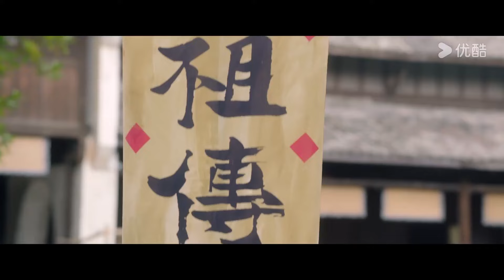ENGSUB【FULL】一梦浮生 Land of Dreams EP03 | 高一仁💓方思畅双重身份的民国爱恋💫喋血师徒共陷爱恨深渊 | 高一仁/方思畅 | 优酷宠爱频道 YOUKU ROMANCE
★以下地区观看正片请移步优酷国际版APP：印度尼西亚、中国台湾、新加坡、泰国、中国澳门、菲律宾、越南、中国香港、马来西亚。欢迎下载优酷国际版APP，不管您所处何地都能享受《一梦浮生》全集多语种字幕噢，加入优酷国际版APP会员，更能抢先观看更多会员集数！

📺【一梦浮生 Land of Dreams】清末民初，富商林家被一夜灭门，后林家独女林梦辰辗转被卖到不义富商黄家，给家中过世的儿子冥婚，梦辰即将被活埋之际，杀手组织血祭堂的头号杀手晓生，正好接到任务灭杀黄家，阴差阳错间救下梦辰。梦辰目睹了晓生杀人的整个过程，不仅没有害怕，还将执行任务的晓生视作恩人，叶晓生决定将林梦辰带在身边，从此兄妹相称此生护她周全。转眼十年过去，晓生为了让“妹妹”有个良好的成长环境，一直活在双重身份中，他在家中、在梦辰面前是商人叶掌柜，做些洋行的买卖营生。在梦辰看不见的暗处，仍是血祭堂的头号杀手。但晓生不知道的是，自己呵护十年，单纯天真的妹妹梦辰，竟然摸清了自己的底细，还暗中加入血祭堂，成为了自己的女徒弟——新人杀手谷雨。
🤍主演：高一仁 / 方思畅 / 艾尔番·艾则孜 / 邓明将 / 常晋 / 陈国良
🤍集数：24集

00:00 The International Website youku.tv is now available!
02:00 Download YOUKU International APP to get early access to the full show